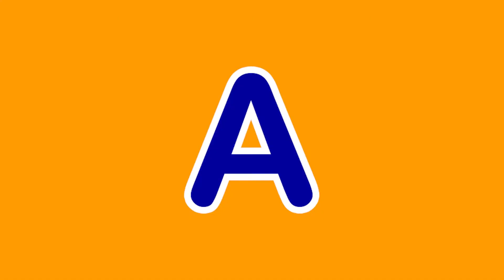ÁRVORE GENEALÓGICA | ESTUDO DO MEIO 1º ANO | APRENDE COM O FÁFÁ | em português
Olá maltinha!

Vamos aprender juntos?

Se tiverem alguma dúvida, podem contactar-me via e-mail, Instagram ou Facebook que irei responder.

Acompanhem-me pelo Instagram e pelo Facebook, falamos sempre um bocadinho todos os dias por lá!

Até já!!! 😁